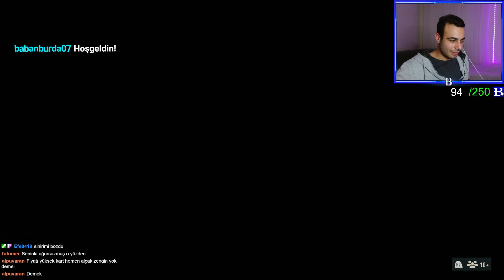TROPHY TITAN FERNANDO TORRES !! EL NINO İLE CHAMPIONS ELEMELERİ !! #130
Bu bölümde yeni gelen trophy titan promosundan 94 reytingli fernando torresi fut champions elemerinde deniyoruz. Bir zamanlara damga vurmuş, tarihin en iyi 9 numarasından biri olarak gösterilen Fernando Torres'in titan kartı bakalım nasıl bir performans gösterecek ? Serinin 130. bölümü ile keyifli seyirler 📺

Arkadaşlar Herkese Selamlar. Kanalımda FIFA Ultimate Team, FUT Champions Maçları, Division Rivals Maçları, Haftalık Paket Açılımları, FIFA Rehber Videoları kısacası FIFA ile alakalı herşeyi bulabilirsiniz. İyi Seyirler Dilerim 🖤